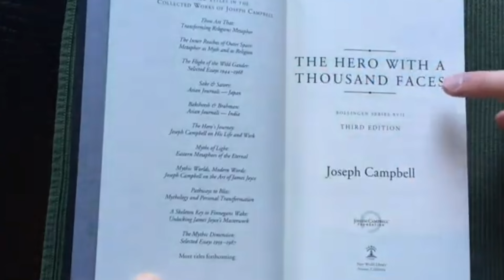The Monomyth of a Hero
In this video I will be giving a brief breakdown of the themes surrounding the book  "The Hero with a Thousand Faces" by Joseph Campbell. The book was first published in 1949. It explores the common mythological themes found in various cultures and religions throughout history. Campbell introduces the concept of the "monomyth," or the hero's journey, which is a recurring pattern in many narratives where a hero goes through various stages of adventure